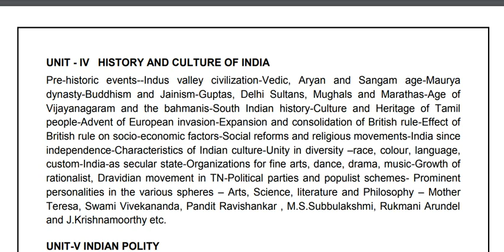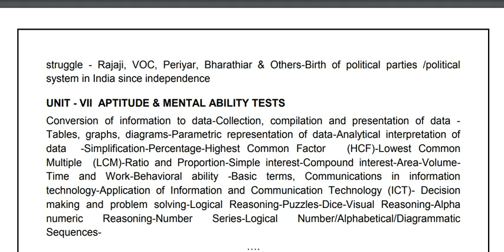TNPSC FOREST APPRENTICE EXAM -2018|| GENERAL STUDIES SYLLABUS